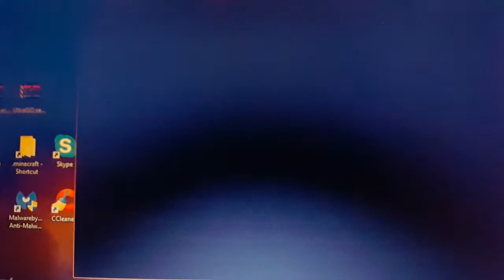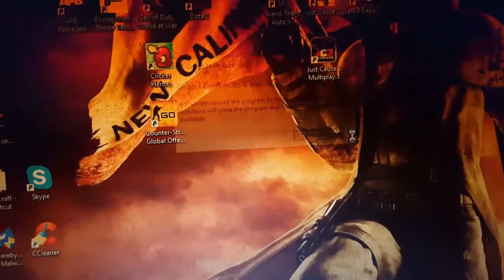Music Update #1 (GTA 5 PC Gameplay )